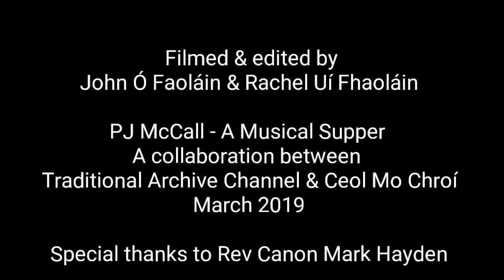PJ McCall - A Musical Supper.....In Chapter 2 (Caibidil a dó)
PJ McCall - A Musical Supper. In Chapter 2 (Caibidil a dó) we continue the story of PJ McCall. As the story unfolds we get to enjoy a musical supper of tunes from the Darley & Mc Call Feis Ceoil Collection of Irish Airs 1914. PJ McCall made a very valuable contribution to the national archive of collected music. He himself was a very talented violinist and it seems fitting to have fiddles feature in this chapter. Enjoy local musicians John Bass, Catriona O'Brien, Pat Bass and Rory Healy as they treat us to some wonderful music. Sincere thanks for sharing your beautiful musicianship with us. John & Rachel ♥♪♥♪ Bain sult as!